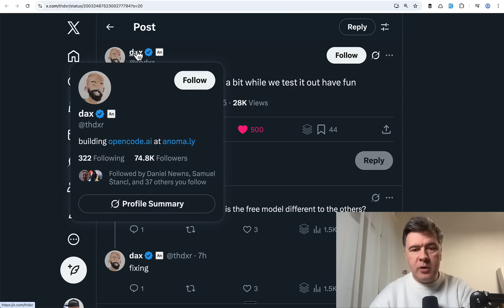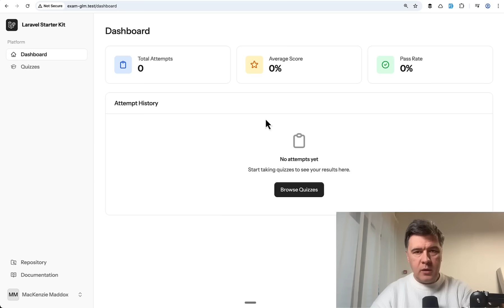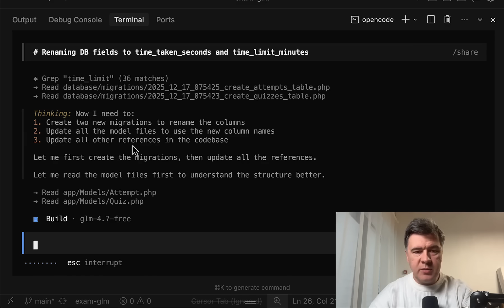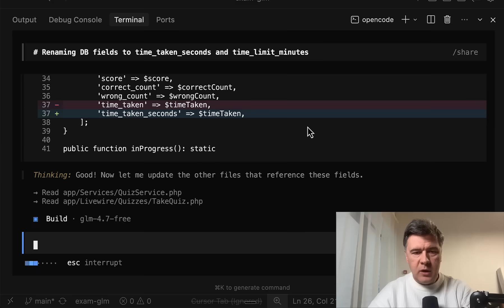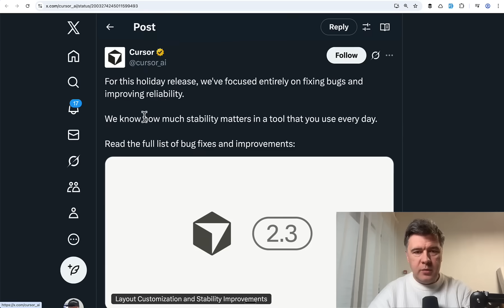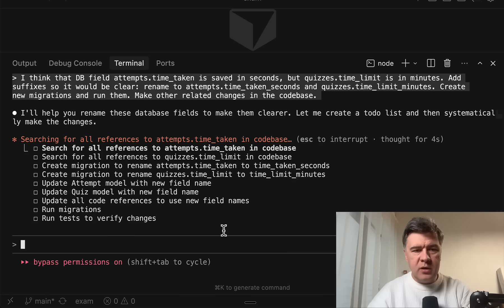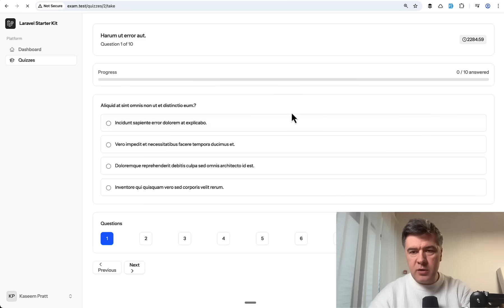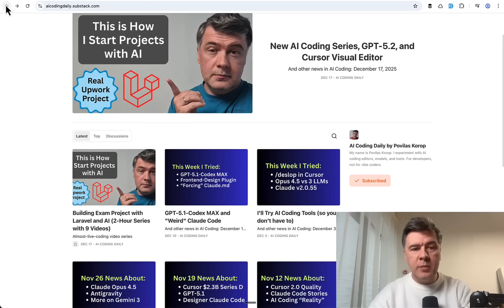I Tried New GLM-4.7 vs Sonnet 4.5 with 2 Coding Tasks